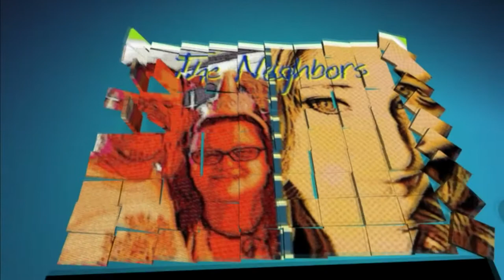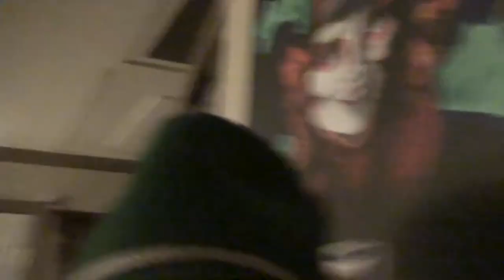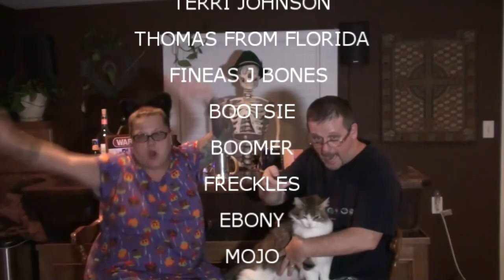OCTOBERFEST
Valerie gets her stitches out. Kevin chills with Boomer and Bones gets ready for Octoberfest!!!